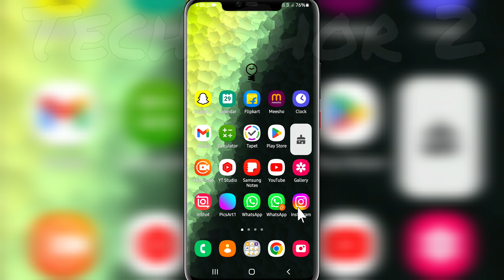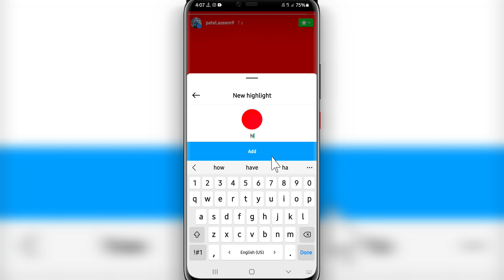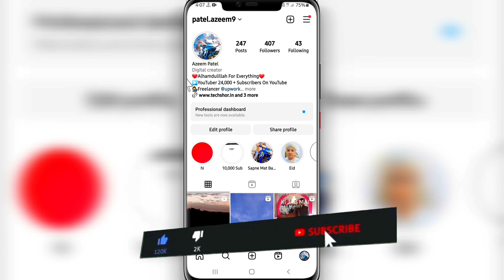instagram par bina story lagaye highlight kaise kare | Add highlights without story in instagram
instagram par bina story lagaye highlight kaise kare  Add highlights without story in insta